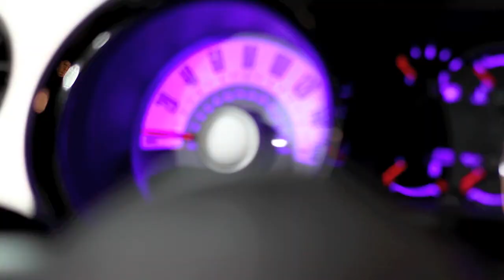Mustang video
Short video of my new ford. This is the result of me being really bored one night.

Future mods: GT500 axleback, JTL intake, Tune

Goal: 400 WHP